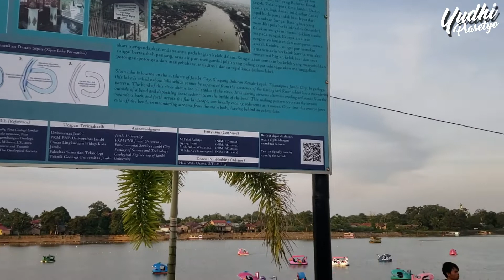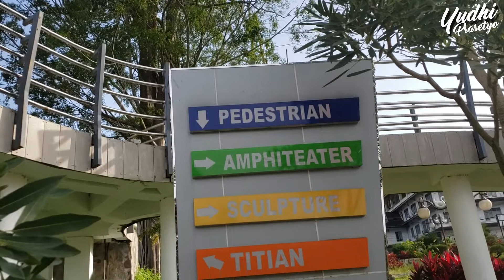Wisata Danau Sipin | Wisata Alam yang Berada di Tengah Kota Jambi.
Kali ini aku akan mengajak sobat semua berwisata, ke sebuah danau yang sangat indah, dan  berada di pusat kota jambi, Yakni Danau Sipin Namanya. Danau ini merupakan danau yang terbentuk secara alami. Yg selalu selalu ramai dikunjung oleh masyarakat jambi khususnya, apalagi di akhir pekan. Mengajak keluarga atau pasangan kesini adalah pilihan yang tepat, bisa menikmati ndahnya danau dengan air yang tenang, bisa juga sambil menaiki wahana yang disediakan seperti perahu kecil, perahu besar atau naik bebek-bebekan, semakin membuat nuansa yang syahdu.
Kawasan Danau Sipin terdapat di Kecamatan Danau Sipin dan Kecamatan Telanaipura tepatnya ada di Kelurahan Legok, Kelurahan Sungai Putri, Kelurahan Telanaipura, dan Kelurahan Buluran. Kawasan Danau Sipin memiliki panjang sekitar 4.500 meter dan lebar rata-rata sekitar 300 meter lebih dengan kedalaman danau 2-6 meter.